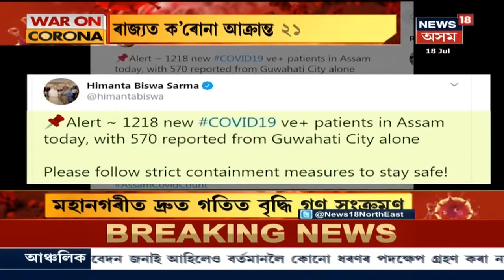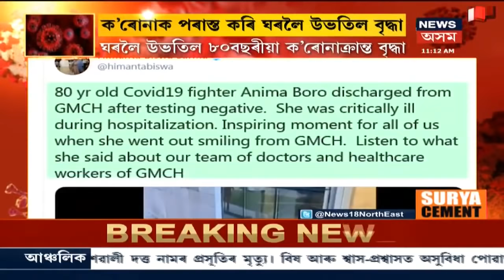খবৰ @News18 : Golaghatৰ এখন চিকিৎসালয়ত প্ৰসূতিৰ মৃত্যুক লৈ উত্তেজনা, চিকিৎসক-নাৰ্ছৰ বিৰুদ্ধে অভিযোগ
18 July 2020 : COVID Positive হোৱাৰ সন্দেহত চিকিৎসা নকৰাৰ অভিযোগ। চিকিৎসক, নাৰ্ছৰ বিৰুদ্ধে অভিযোগ পৰিয়ালৰ লোকৰ। লগতে আন আন সংবাদ।